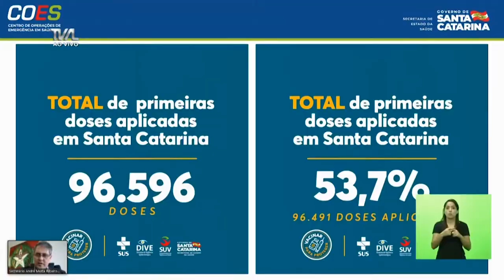É Notícia - Secretário da Saúde fala sobre vacinação contra Covid-19 - 10/02/21